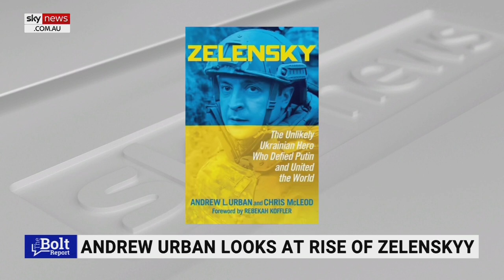Andrew Urban discusses Zelensky’s ‘hero’s journey’ in new book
Investigative journalist and author Andrew Urban discusses the stories in his books about Ukrainian President Volodymyr Zelensky and Australian prosecutor Margaret Cunneen.

“The one that is similar is they’re both champions, but they’re totally different people,” he told Sky News host Rowan Dean.